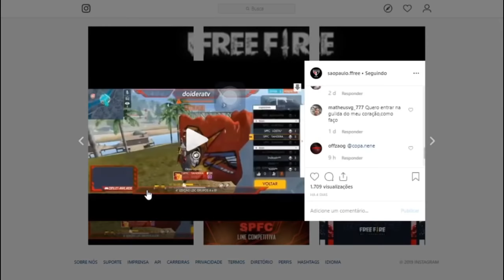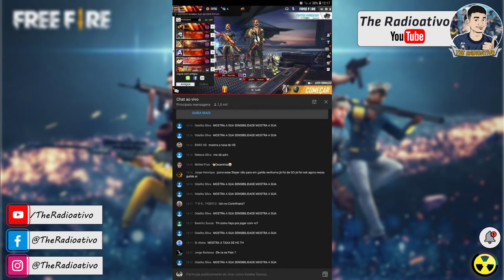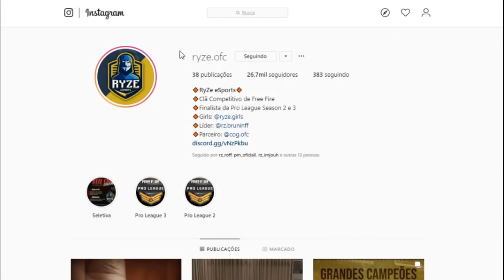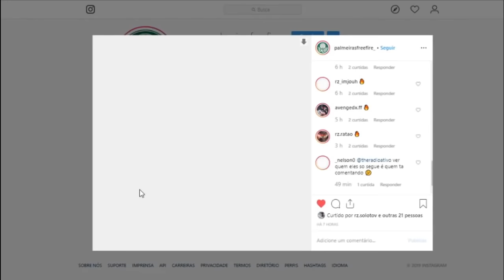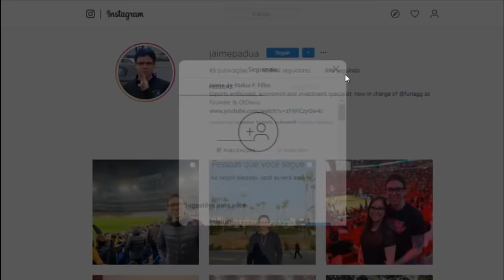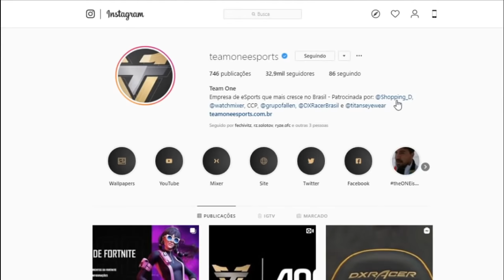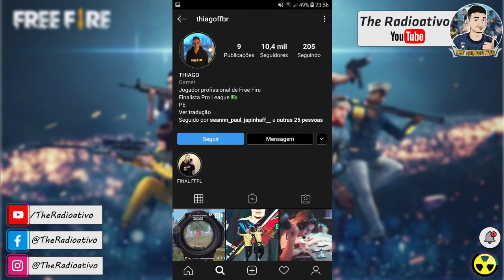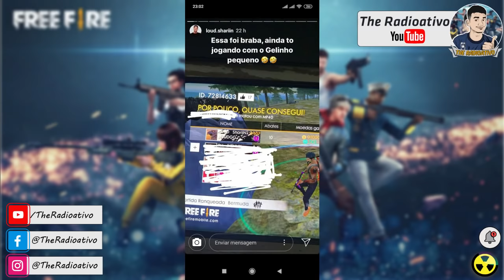SAO PAULO no FREE FIRE - LOUD FEMININA ?? FURIAGG É A RYZE ??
SAO PAULO no FREE FIRE - LOUD FEMININA ?? + TEORIAS de NOVOS TIMES !!! novidades sobre time da ryze e esports novo time esports de free fire, e quem sera o 5° player da loud, ja que dessa vez a voltan vai para o time dos infleunciadores.